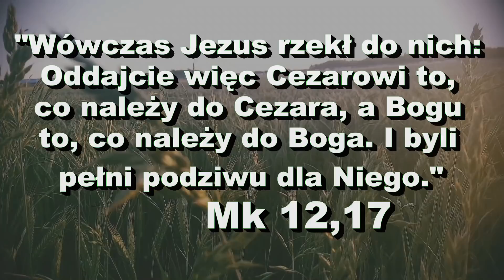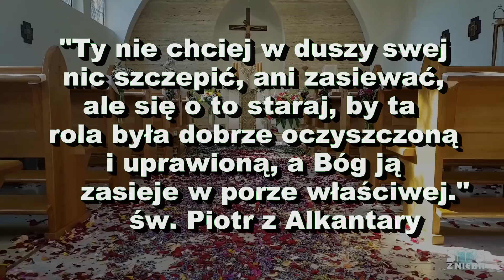Miej cierpliwość do Jezusa! - SMS Z NIEBA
5.06.18
"Wówczas Jezus rzekł do nich: „Oddajcie więc Cezarowi to,
co należy do Cezara, a Bogu to, co należy do Boga”.
I byli pełni podziwu dla Niego." Mk 12,17
"Ty nie chciej w duszy swej nic szczepić, ani zasiewać,
 ale się o to staraj, by ta rola była dobrze oczyszczoną
i uprawioną, a Bóg ją zasieje w porze właściwej."
 św. Piotr z Alkantary

Nagrody otrzymują: kliperos42 Robert - książka "Słodkie kłamstwa" i Magdalena Malinowska - płyta "Tato"